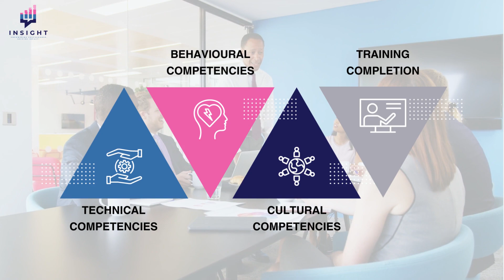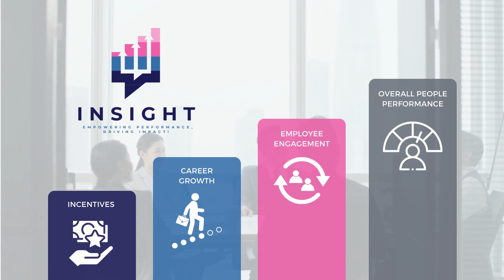Insight by Zahrawi Academy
Insight is a transformative performance management initiative that will revolutionize the way we manage the performance of our employees, ensuring they consistently perform at their highest potential. This program brings numerous performance management benefits for both our employees and the company.

Insight is designed to provide a comprehensive evaluation process based on four key elements: Technical Competencies, Behavioural Competencies, Cultural Competencies, and Training Completion Score. Each element carries a specific weightage and impact on the performance score, which will be determined by the grade banding system. This holistic approach allows us to assess performance from various angles and ensure a fair and accurate evaluation.